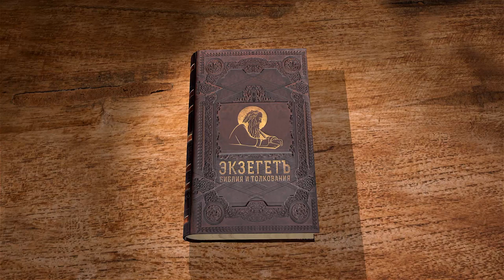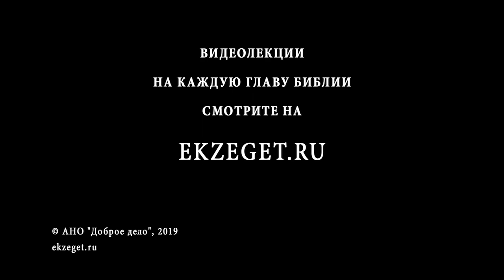2-я Маккавейская книга. Глава 8. Празднование победы. Священник Григорий Геронимус. Библия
Продолжаем слушать цикл лекций священника Григория Геронимуса о 2-й Маккавейской книге.
В сегодняшнем видео отец Григорий читает 8 главу.
В данной главе идет речь о том, как Иуда Маккавей собирает 6 тыс человек, оставшихся верными Богу, и молится о помиловании, дабы Всевышний сжалился над народом, городом и храмом и обрушил ярость на злодеев.
Бог слышит их молитву и посылает им избавление. Иуда одерживает победу за победой и его войско растет.
Услышав о победах Иуды, военачальник Никанор собирает языческое воинство, желая полностью уничтожить иудеев как народ. Узнав об этом, многие из сторонников Иуды покидают его войско, боясь за свою жизнь.
Иуда никого не удерживает. Он усердно молится Богу о победе, поддерживая своих воинов. Бог дарует им победу, войско Никанора обращается в бегство и воины Иуды полностью разбивают язычников.